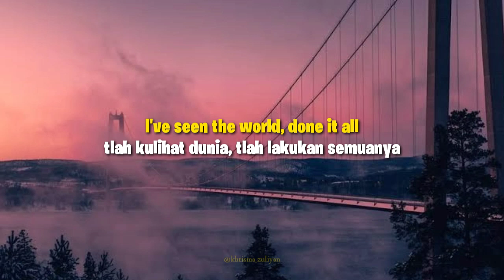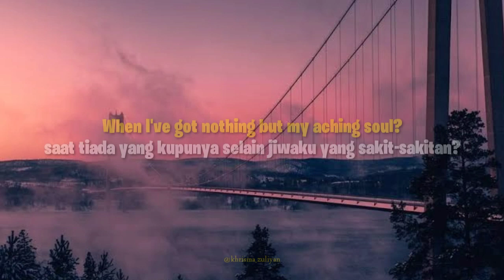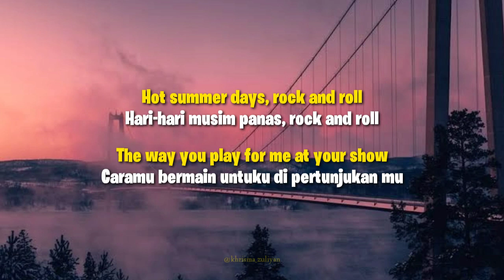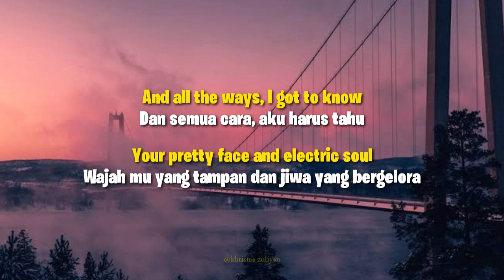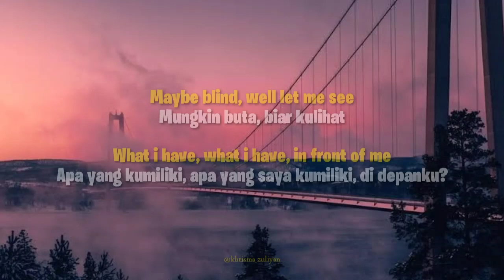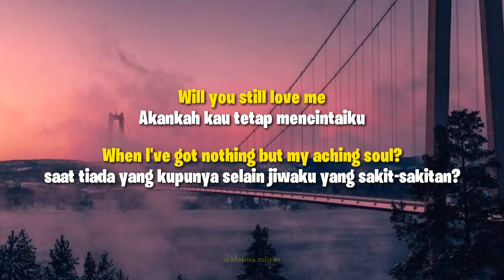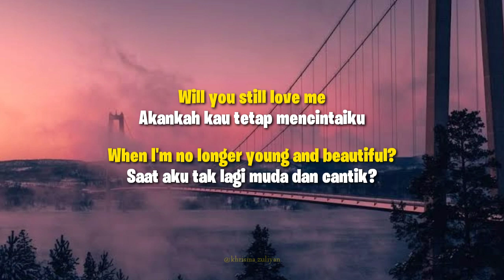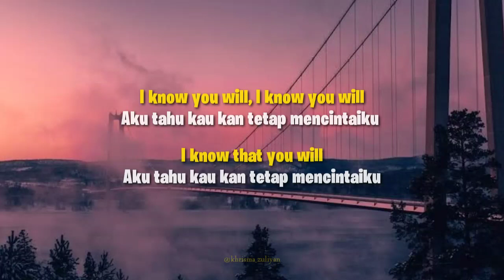Young and Beautiful - Lana Del Rey (by Somo) lirik dan terjemahan | lagu musically